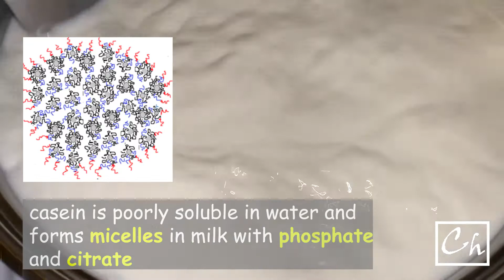The dessert (মিষ্টি) every Bengali crave for | The Molecular Kitchen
Sandesh is a popular sweet particularly in the eastern part of India. It is prepared from chhena sugar/jaggery, and other condiments. The preparation of chhena from milk has a bit of interesting chemistry. The caseins proteins form micelles with citrate and phosphates in the milk. When you add lemon juice, caseins come out of the micelles and start to coagulate. That's when chenna or cottage cheese is produced. In subsequent processes mixing chhena with sugar and cardamom makes the mouth-watering Sandesh. Enjoy the recipe!